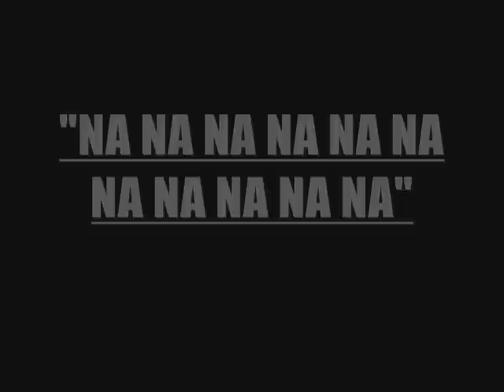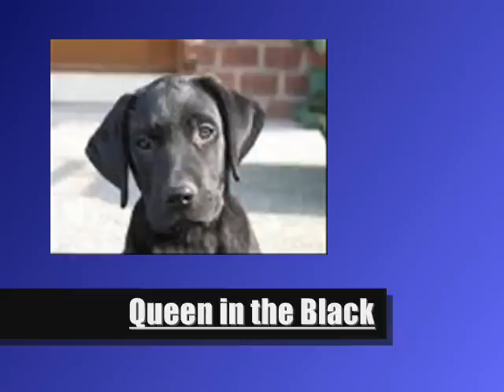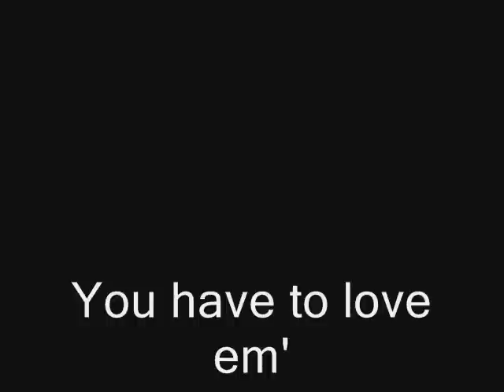Queen in the Black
tribute to black labs!!!